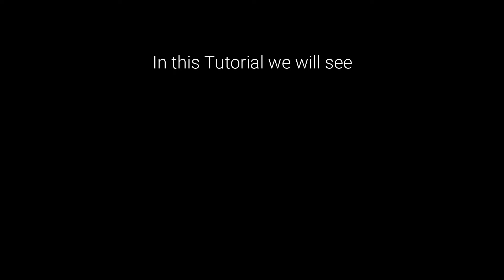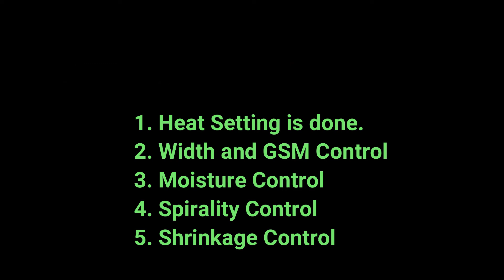Different Types of Textile Finishing Process: Peach Finishing, Sanforizing and Stentering Process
Main Types of Finishing Processes for Fabrics. Introduction of Textile Finishing Process. Mechanical Finishing in Textile. Chemical Finishing in Textile. How Textile Finishing is done in Textile industries. Types of Finishing in Textiles. How to control GSM and Dia of Fabrics. How to control fabric Shrinkage. How heat setting is done.